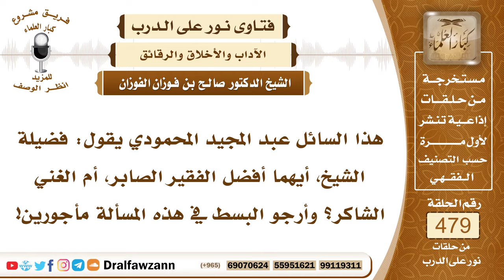6921- أيهما أفضل الغني الشاكر أم الفقير الصابر؟ - الشيخ صالح الفوزان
"6921- هذا السائل عبد المجيد المحمودي يقول: فضيلة الشيخ، أيهما أفضل الفقير الصابر، أم الغني الشاكر؟ وأرجو البسط في هذه المسألة مأجورين!
الجواب: بسم الله الرحمن الرحيم، الحمد لله رب العالمين، وصلى الله وسلم على نبينا محمد، وعلى آله وأصحابه أجمعين.أما بعدُ: فإن المؤمنين الصادقين في إيمانهم إذا أعطوا شكروا، وإذا ابتلوا صبروا، هذه صفات المؤمن، أنه يشكر عند الرخاء، ويصبر عند البلاء، وقد اختلف العلماء أيهما أفضل الغني الشاكر، أم الفقير الصابر.
منهم من فضل هذا، ومنهم من فضل هذا، شيخ الإسلام ابن تيمية وابن القيم رحمهما الله يقولان: أفضلهما أتقاهما لله عز وجل، أتقاهما لله هو الأفضل، والله أعلم.

السيرة الذاتية:
للاشتراك في قناة الشيخ صالح الفوزان

14_ الشيخ محمد أمين الشنقيطي
يتيوب

15_سماحة المفتي عبد العزيز آل الشيخ
 يوتيوب

رئيس الفريق
لمشروع كبار العلماء